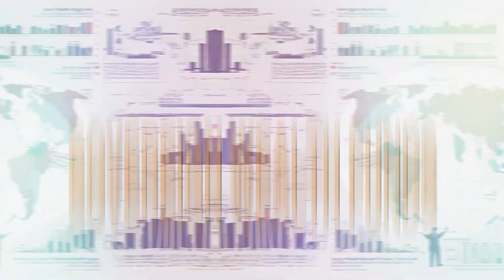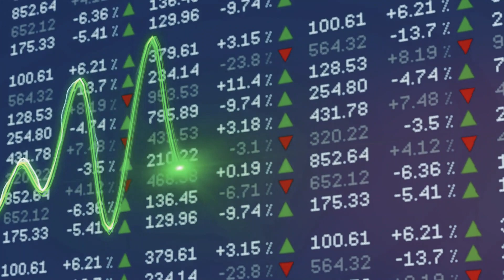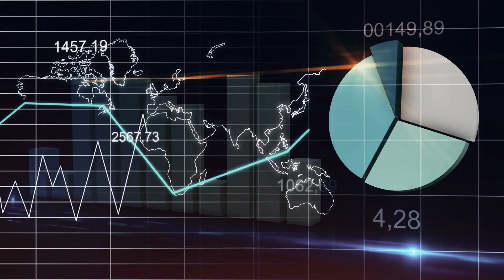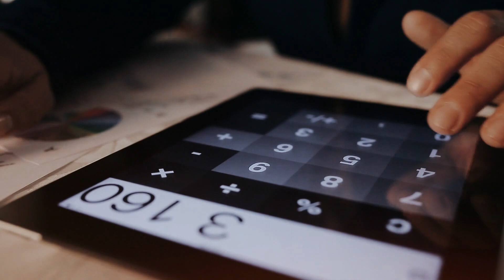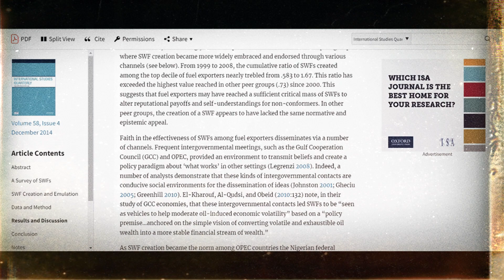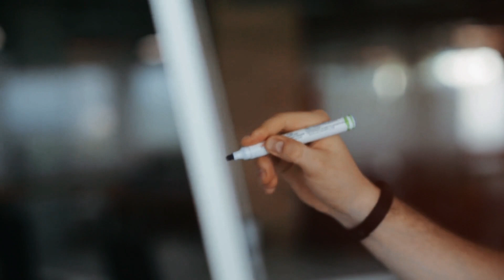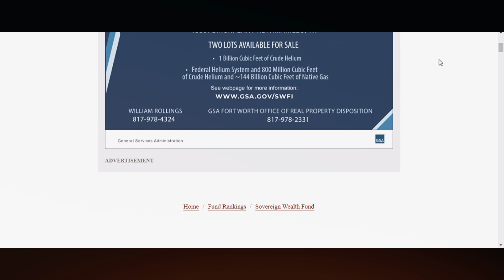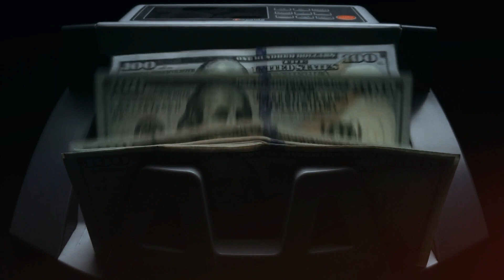What is a Sovereign Wealth Fund | Financial Education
Curious about how countries manage trillions of dollars? 🌏 Discover the power of sovereign wealth funds in our latest video! These state-owned giants handle enormous assets and shape global economies. From stocks to real estate, learn how they stabilize economies and save for the future. Dive into the history, motivations, and challenges of sovereign wealth funds for a quick and easy finance lesson! 💰📚

🍁 𝗔𝗕𝗢𝗨𝗧 BizBullsTV🍁
About BizBullsTV

🚀 Stay updated with the latest cryptocurrency news, market insights, price analysis, and expert discussions on Bitcoin, Ethereum, altcoins, and more. Join us for daily updates, live discussions, and comprehensive reports to navigate the exciting crypto landscape. Let's explore together the future of finance and digital assets. 🌐💰 Crypto Bitcoin Ethereum CryptocurrencyNews"

sovereign wealth, sovereign wealth fund, financial education, finance

Boost business success with Xendoo, elevate credit scores with Greatcreditfast, and raise capital seamlessly with EquityNet—click the links NOW!